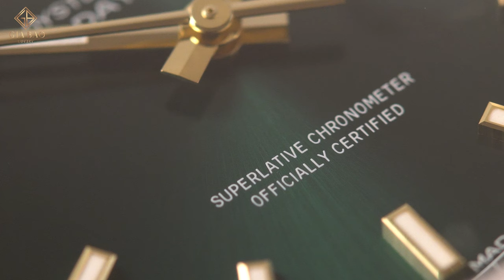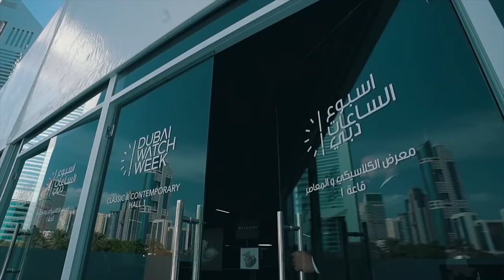Review trên tay đồng hồ Rolex Day-Date 36 118238 và so sánh với 128238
Là thành viên của “gia đình” Rolex Day-Date huyền thoại, kể từ khi ra mắt lần đầu vào năm 1956, những mẫu đồng hồ kế nhiệm của bộ sưu tập này chưa bao giờ khiến công chúng thất vọng. Tiếp nối truyền thống ấy, chiếc đồng hồ Rolex Day-Date 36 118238 đang có mặt tại Gia Bảo Luxury ngày hôm nay là mẫu đồng hồ nổi bật mà bất cứ ai cũng muốn sở hữu.

Hệ thống showroom:
- 69 Quang Trung, Hai Bà Trưng, Hà Nội
- 55 Đống Đa, Hải Châu, Đà Nẵng
- 164 Trần Hưng Đạo, Quận 1, TP Hồ Chí Minh